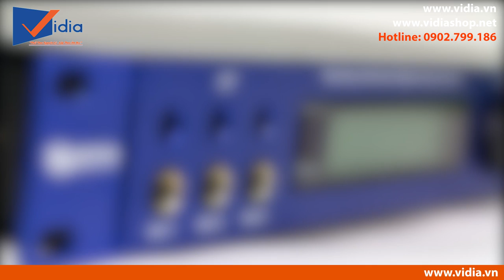Tại sao phải dùng đến amply khi đã có Mixer Digital Giá Rẻ Bosa X7 Chống hú lên đến 95%? -0902699186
207 Tân Phước, P.6, Q.10, TP.HCM